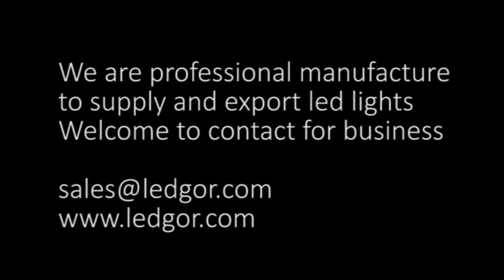360 degree addressable programmable round shape led neon flex RGB color - Ledgor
round shape
360 degree
addressable version